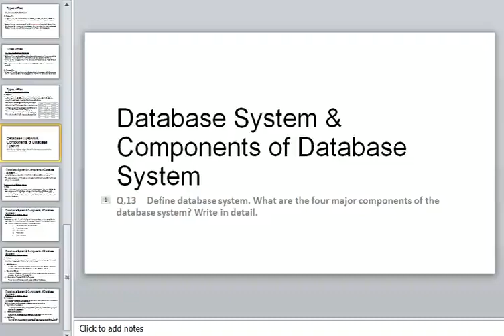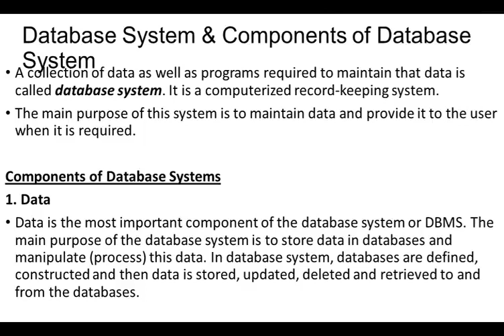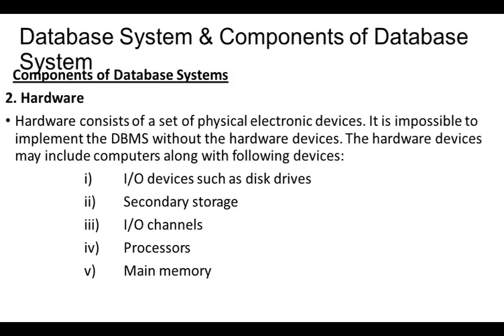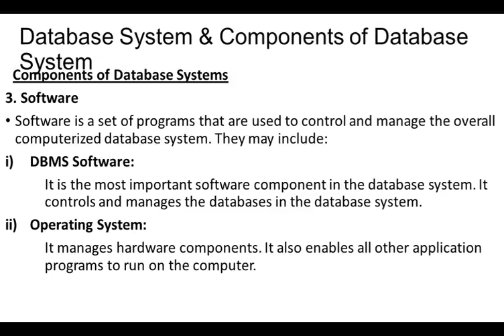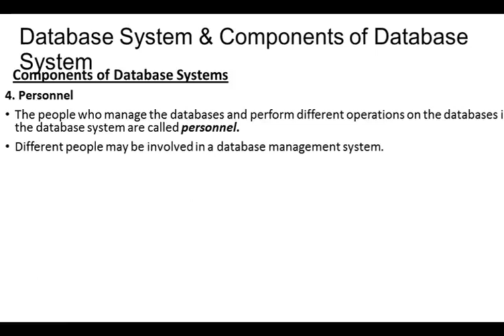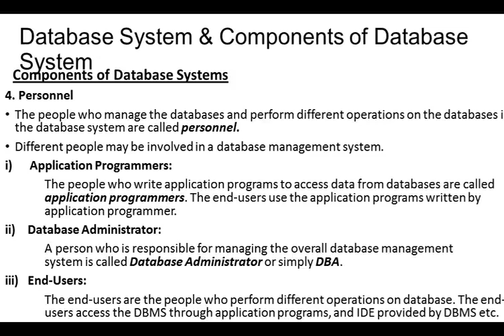Lecture 01 p02 ICS/FA IT(Component of Database)